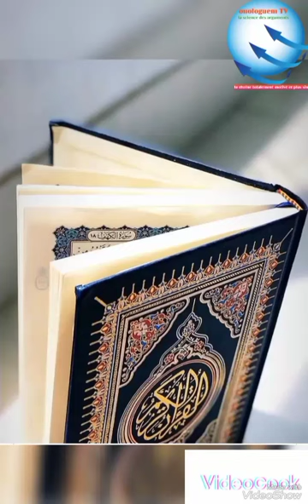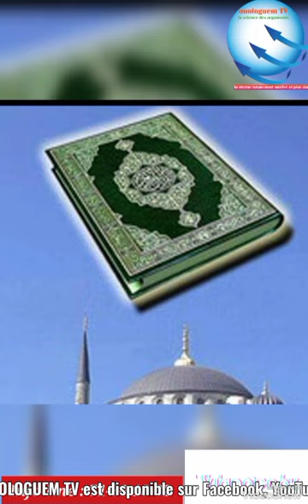cheikh Ibrahim Sacko sur OUOLOGUEM TV ( l'émission lecture coranique)